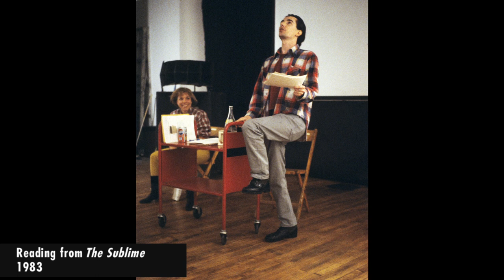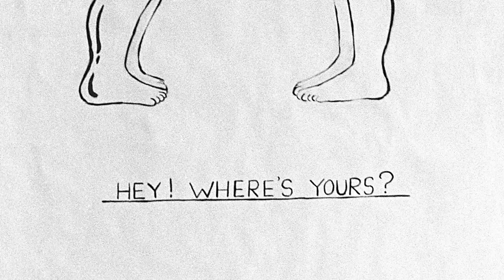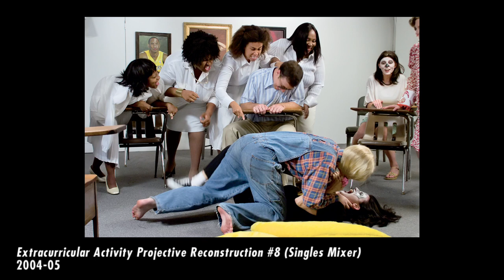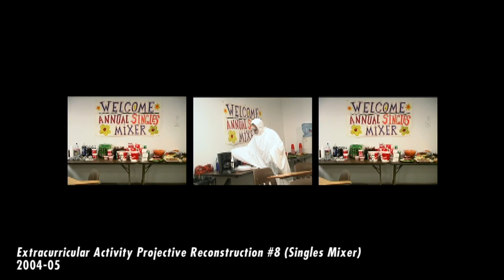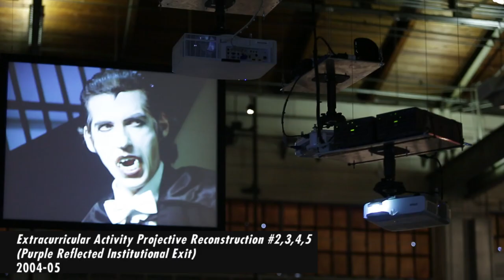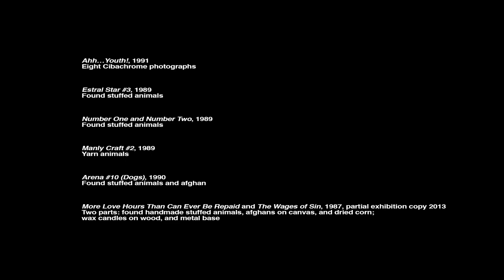Mike Kelley - John C. Welchman - MOCA U - MOCAtv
John C. Welchman first wrote about Mike Kelley for the inaugural exhibition of the Museum of Contemporary Art, Los Angeles, "Individuals: A Selected History of Contemporary Art, 1945-86." Currently Chair of the Mike Kelley Foundation for the Arts and Professor of Art History at University of California, San Diego, Welchman discusses some of the "big" questions raised by the late artist's extraordinary oeuvre, including class, religion, and sexuality.

A renowned Kelley scholar, Welchman authored the survey text for the Kelley monograph published by Phaidon in 1999, edited the three volumes of Kelley's collected writings and contributed to publications on The Uncanny and Day is Done as well as On the Beyond, a conversation with Kelley and Jim Shaw. He traces the emergence of questions touching on morality, gender-bending, impropriety, trauma and death to Kelley's early work in performance and discusses how they played out during Kelley's thirty-five year career in his soft animal works of the later 1980s, the installations of the 1990s and Kelley's musical gesamtkunstwerk Day Is Done (2004-10).

Widely regarded as one of the most influential artists of our time, Mike Kelley (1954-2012) produced a body of deeply innovative work mining American popular culture and both modernist and alternative traditions, which he set in relation to relentless self and social examinations, both dark and delirious. MIKE KELLEY, the largest exhibition of the artist's work to date, is on view at MOCA through July 28, 2014.